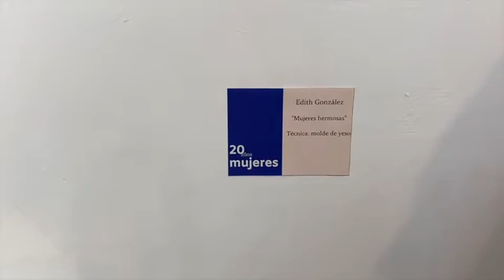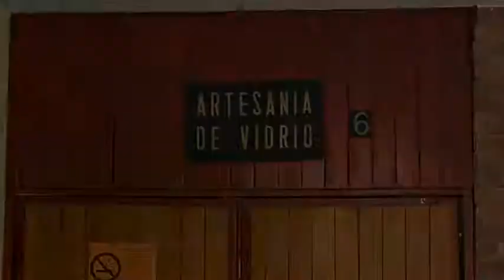Vídeo del taller de vidrio 2020